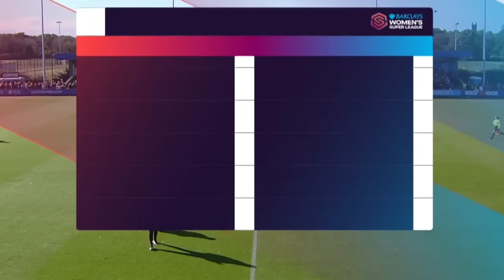宮澤ひなた 本領発揮！真ん中で勝利に貢献 ダイジェスト 2023/10/22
マンUのリーグ4戦目、エバートン戦にフル出場の宮澤ひなた 選手
チャンスメイクから豪快なシュートまで実力をアピールできたか？
代表ウイーク前の最後の試合　タッチ&プレー集